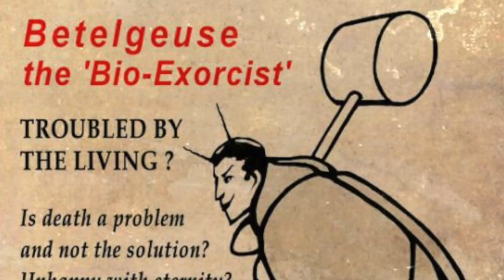BeetlejuiceBeetlejuice A "NICE F*CKING" SEQUEL??? | No Late Fees #13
Tomic Book Guy & Leo V review Tim Burton's sequel to the 1988 cult classic!! Let's find out if Beetlejuice is still the "Ghost With The Most!